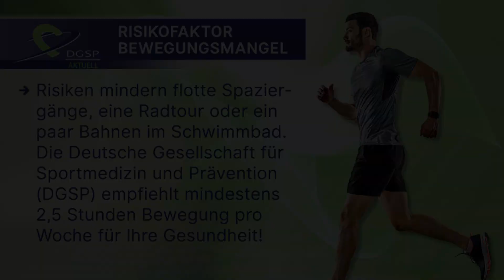DGSP AKTUELL: "Risikofaktor Bewegungsmangel" (Oktober 2018)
DGSP AKTUELL ist zurück auf TV-Wartezimmer! In der Comeback-Ausgabe wirft das Format einen Blick auf den Risikofaktor Bewegungsmangel.